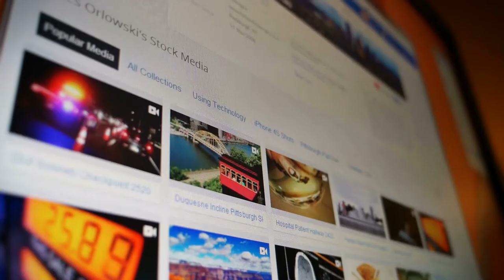Law of Correspondence (The Law of Correspondence Explained)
In this video on Wise Minds we explain the law of correspondence. The law of correspondence is one of the 12 universal laws and in this video we show you how it works and the meaning behind the law of correspondence.

What is the law of correspondence? law of correspondence how does it work? what are the universal laws? In this video we answer all these questions and you will learn everything about the law of correspondence.

Patterns recur throughout the universe, according to this law, and our reality is a reflection of what's going on inside us at the time. Consider this: "As before, so now. As it is on the inside, so it is on the outside."

How to use it:
It's happening because of you, not because of you.
""If our lives are chaotic and terrifying, it's because there is confusion and dread within us". It is because we are at peace within that our lives appear peaceful and stable." In any problematic scenario asking oneself what the experience may teach you about yourself and what needs to be healed.

This channel is dedicated to helping you become a better and wiser version of yourself, mentally, physically, and spiritually. Our goal is to transform people's lives to live a better and more forfilling life by opening the door to the subsconsious mind.

We all deserve to live the life of our dreams and this is the purpouse of this channel. Reprogram your mind for success, wealth, and happiness, and you will discover your true power!

Videos range from topics such as the Law of Attraction, spirituality, self-development, life coaching, neuroscience, quantum physics, biochemistry, universal laws, psychoneuroimmunology, epigenetics, meditation, motivation, and many more!

Life is short. When you devote yourself to self improvement, you'll see growth in any area you choose to see it in. Whether you're looking for a breakthrough this year, or just need a little boost to get the best job or career, Wise Minds can help you get there through watching and listening to our featured videos.

"If you want a new outcome, you will have to break the habit of being yourself, and reinvent a new self."
― Joe Dispenza